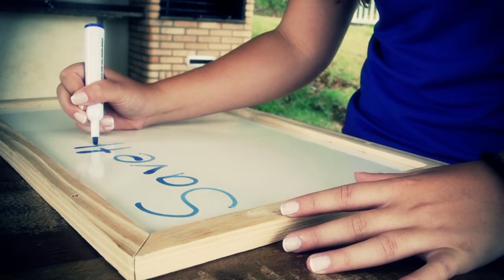Save The Date - Giovanna 15 amos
“Acredito que tudo que eu acredito hoje vai mudar com o tempo. E que, no futuro, talvez, eu acredite em menos coisas. Ou em nada mais (…)” - Clarice Lispector